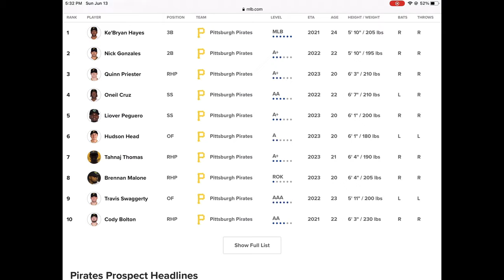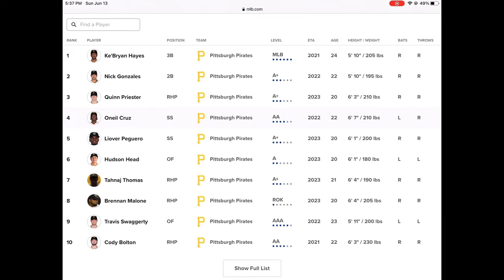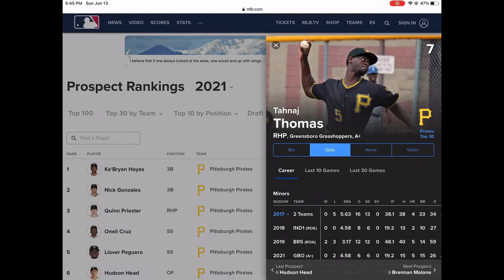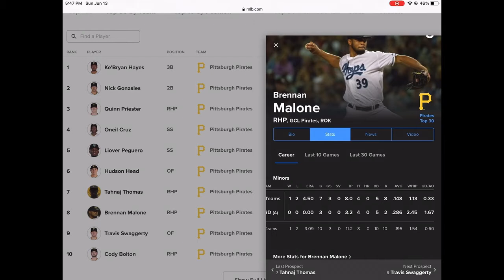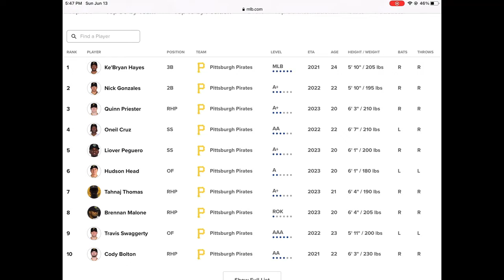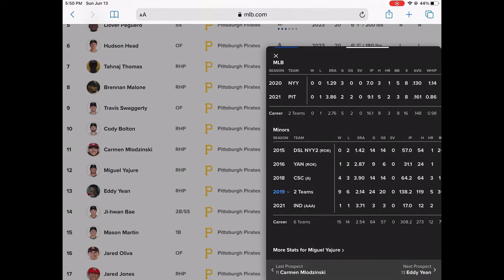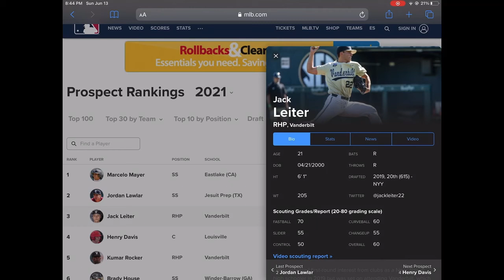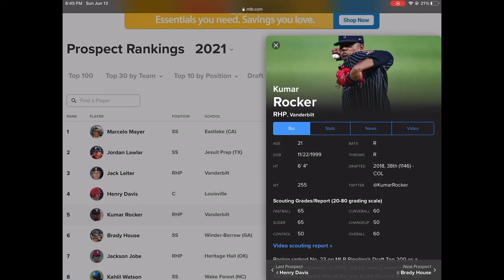Prospect analysis episode 1: Pirates farm system